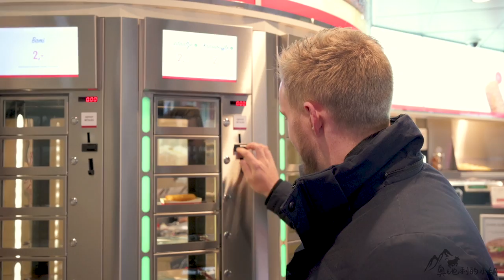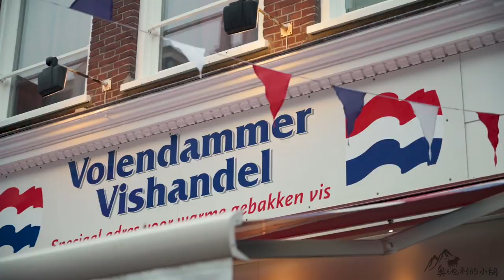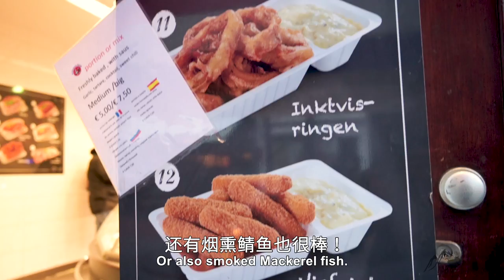阿姆斯特丹8大必吃小吃！开始拒绝，吃过一次就爱上的荷兰小吃！【8 Must try Dutch Snacks】Eng Sub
荷兰阿姆斯特丹应该算是欧洲游必去的城市了，去阿姆斯特丹旅游那一定不能错过当地的特色小吃，感受独特的荷兰饮食文化。虽然荷兰小吃的种类数量可能比不上亚洲的很多国家，但视频里介绍的每一样小吃都有历史渊源的，可能刚开始试吃的时候内心会拒绝，但很多都是吃过一次后就会爱上的美味。跟着我一起看看这荷兰8大必吃小吃，哪一个是你最能接受或喜欢的吧？！

拍摄器材 Filming Gear:
摄影背包 Wandrd Camera Bag
尼康相机 Nikon Z6 Kit
无线麦克风 Wireless Microphone
麦克风 Shotgun Microphone
飞行器 Drone
运动相机Action Camera